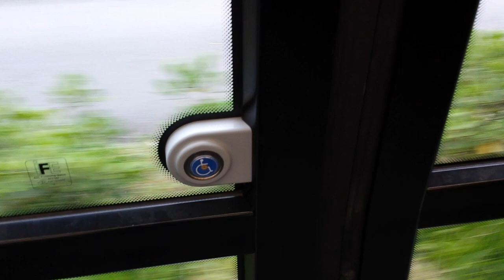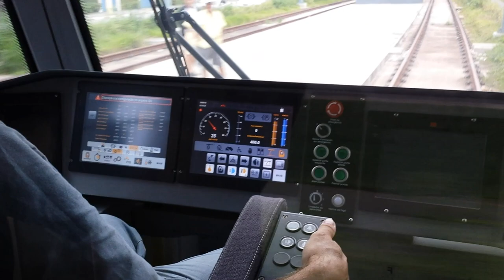18.5.2015 VLT Baixada Santista - em circulação na visita controlada em S.Vicente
Confesso que foi meu primeiro passeio em um VLT. O sistema que está sendo implantado na Baixada Santista tem um trecho em São Vicente pronto para circulação. Estão circulando os três protótipos entre as Estações Mascarenhas e João Ribeiro.

O passeio controlado tem sido feito nos dias úteis, das 13h às 16horas, gratuitamente. A população vem prestigiando o novo veículo, e aprovando o conforto e rapidez.
Claro que ainda falta muito para o VLT começar de fato a circular, afinal faltam 19 veículos a serem entregues, as garagens e centro de operação e manutenção que ficarão no Macuco, em Santos, diversas estações ao longo do percurso, os trilhos desde a garagem até o percurso ao longo de Santos, os trilhos em São Vicente até os Barreiros, o viaduto da Rodovia dos Imigrantes, por onde o VLT passará por baixo. Mas, é bom ver o veículo circulando. Quem sabem em 2016 veremos o sistema operando. Vamos aguardar pra ver.